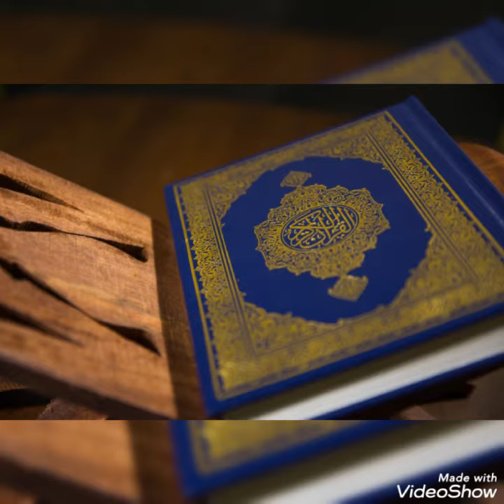Jaldi shadi,Nokri aur bimari k liye wazifa |Ubqari wazaif | jumma k din ka wazifa@PeereKamil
Jaldi shadi,Nokri aur bimari k liye wazifa | Ubqari wazaif | jumma k din ka wazifa@peer e kamil

nokri k liye wazifa
bimari k liye wazifa
jumma k din ka wazifa
jumma k din ka amal
har mushkil hal Karne ka wazifa
har hajat k liye wazifa
jumma k din ka wird